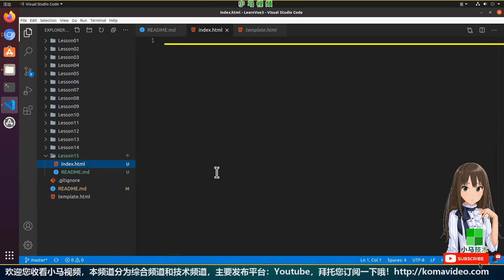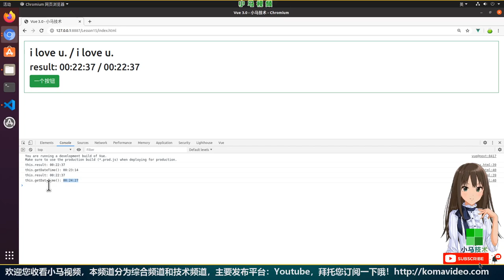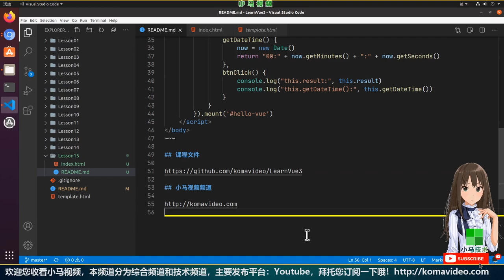【Vue 3.0 中文入门使用教学】计算属性与函数的区别 - computed, methods p.15